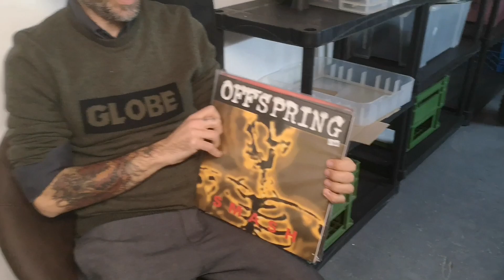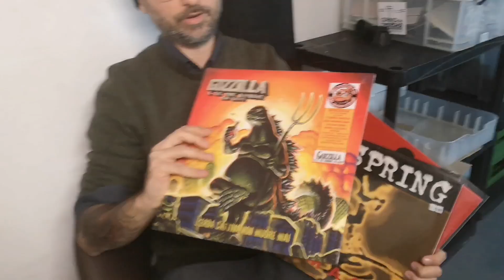caccia 100 sacchi con Paolo Merenda